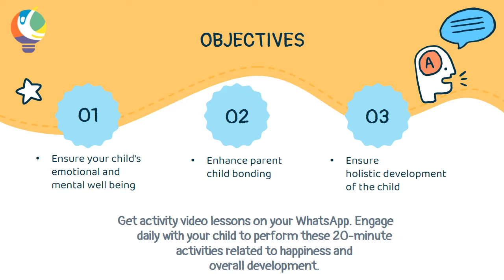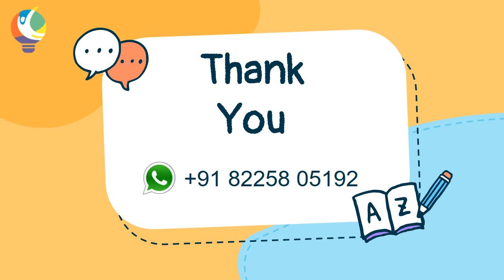Day 12 | The Parents Quiz (English) | Class 3, 4, 5 | Parents as CoEducator